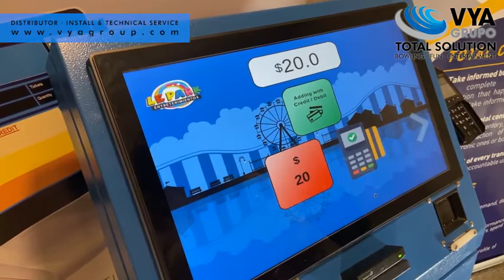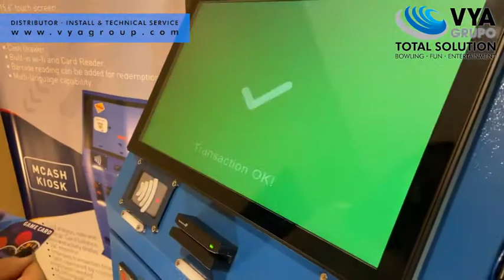VyA Group - MCash Kiosk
- Venta y Recarga de Tarjetas.
- Pantalla Táctil de 21.5".
- Diseñado para Espacios Reducidos.
- Acepta Pagos con Tarjeta de Crédito.
- Acceso al Historial de tu Tarjeta.